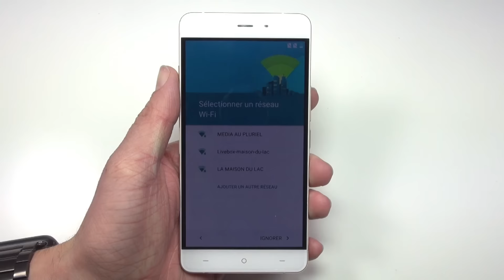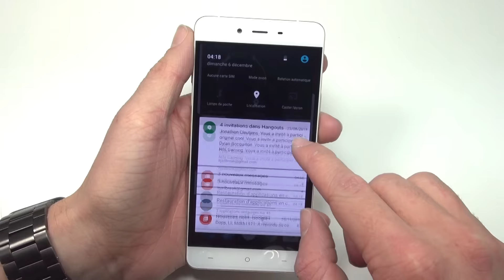Déballage (UNBOXING) et première utilisation du OnePlus X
Dans cette vidéo, je vous présente mon déballage et première utilisation du nouveau smartphone de OnePlus : le OnePlus X !

▬▬▬▬▬▬▬▬▬▬▬ INFOS ▬▬▬▬▬▬▬▬▬▬▬

▬▬▬▬▬▬▬▬▬▬▬ A VOIR ▬▬▬▬▬▬▬▬▬▬▬

▬▬▬▬▬▬▬▬▬▬▬ MUSICS ▬▬▬▬▬▬▬▬▬▬▬

▬▬▬▬▬▬▬▬▬▬▬ FOLLOW ME ▬▬▬▬▬▬▬▬▬▬▬